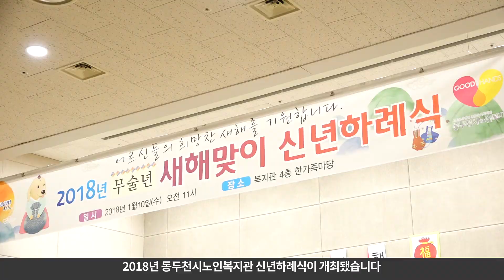2018년 1월 10일 노인복지관 신년하례식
새해 복 많이 받으라는 인사와 함께 어르신들의 활동사진으로 만든 하트 장식이 반기는 이곳은 동두천시 노인복지관입니다

지난 10일 이곳에서는 오세창 시장, 장헌익 이사장, 장영미 시의장을 비롯한  내빈과 노인복지관 회원 250여명이 참석한 가운데 2018년 동두천시노인복지관 신년하례식이 개최됐습니다.

이날 신년하례식에서는 식전공연으로 행사의 분위기를 띄운 후 개회사 및 내빈소개, 장헌익 이사장, 오세창 시장, 장영미 시의장의 신년인사 어르신들의 활약상을 담은 영상 관람과 동아리 임명장 수여식이 있었습니다.

그리고 어르신들이 한 해동안 건강하게 지내시라는 의미로 내빈, 직원, 청소년 및 성인 자원봉사단, 어린이들의 순서로 세배가 이어졌습니다.

어린이들은 세배를 한 후, 노래에 맞춰 깜찍한 율동을 선보였습니다. 이런 아이들의 모습에 어르신들의 얼굴에 웃음이 떠나질 않았습니다. 앞서 나눠 드린 포춘쿠키를 열어보고 덕담을 나누는 것으로 2018년 동두천시 노인복지관 신년하례식은 성황리에 끝이 났습니다.